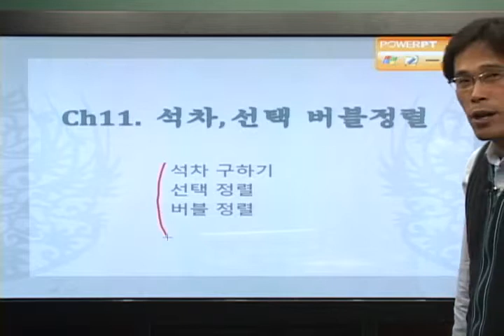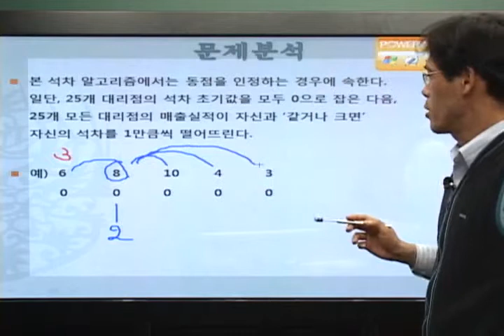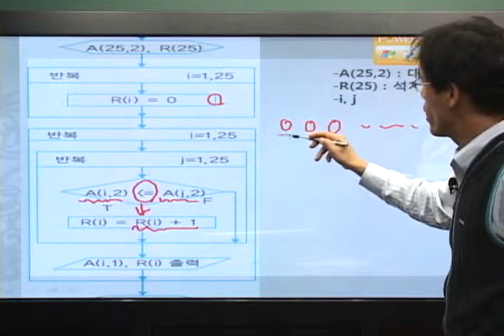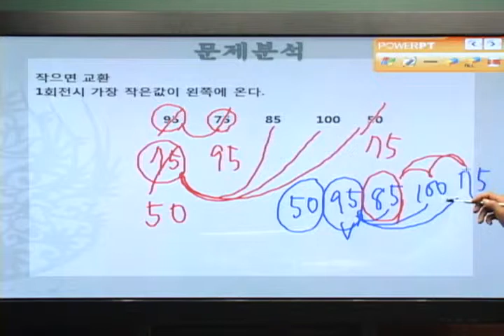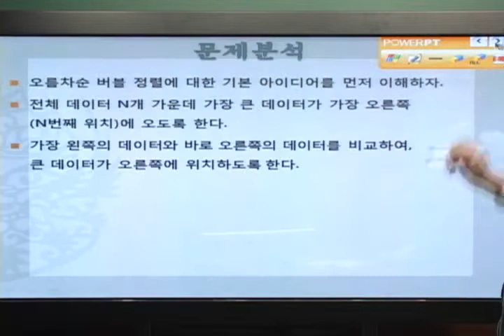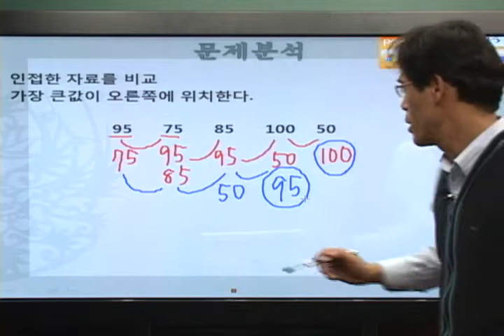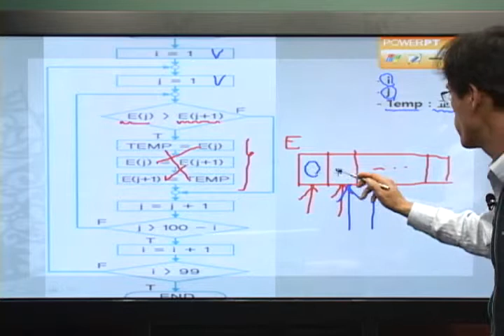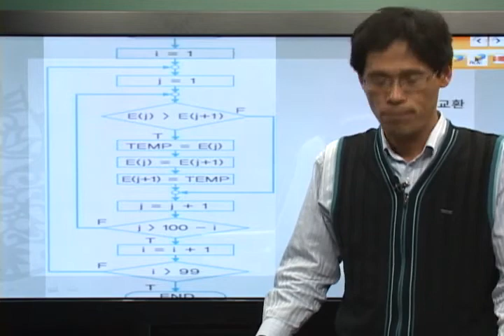[2015]알고리즘_응용 알고리즘_자료구조(1)